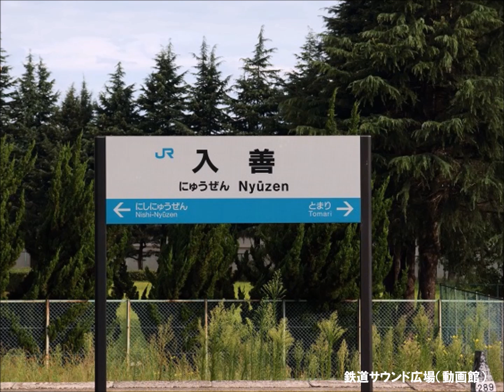【車内放送】特急「北越2号」大幅遅延の旅～後編～（489系白山編成 鉄道唱歌 車販・親不知案内・入善駅抑止 長岡－黒部）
90年11月、ほくほく線の開業前、「北越」「雷鳥」「白鳥」などが上越新幹線に長岡接続で北陸-首都圏のメインルートだった時代。96分遅れで長岡を発車した列車は、このまま順調に運行続行かと思いきや、今度はレッカー車が架線に接触。入善駅では2時間抑止となります。先日の「トワイライトエクスプレス」には敵いませんが、その間も車掌さんは懸命な対応にあたっていらっしゃいました。「北越」との一番の思い出はこの時ですが、北陸新幹線開業でまもなく廃止、更に北陸本線も並行在来線として金沢以東が第三セクターとなり、思い出も遠くなっていくのが寂しい限りです。